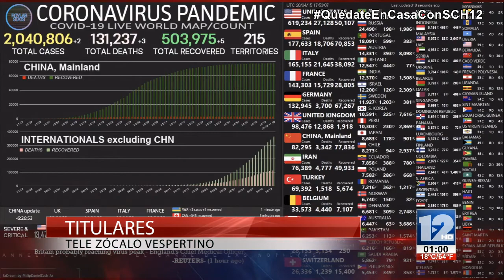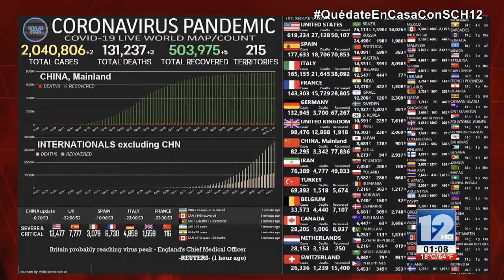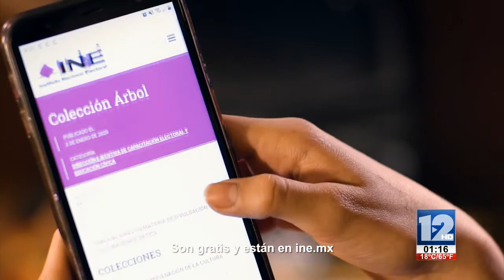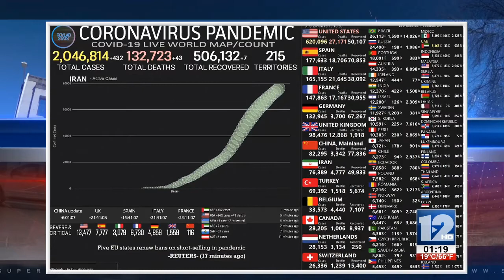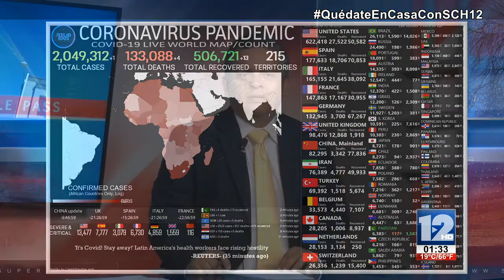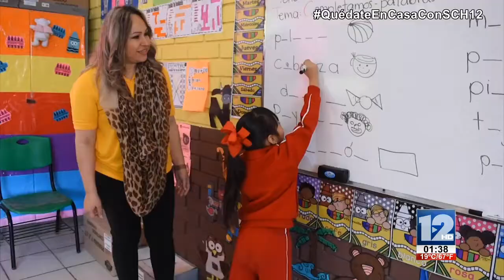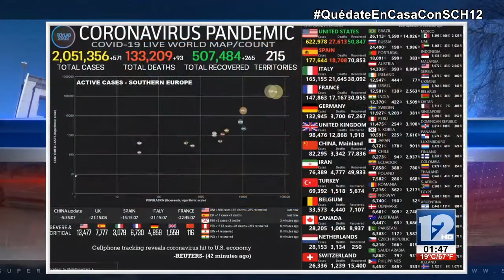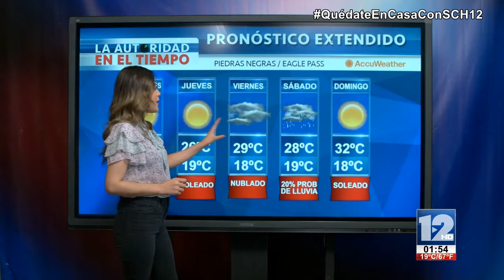TELEZÓCALO VESPERTINO│15 DE ABRIL DE 2020